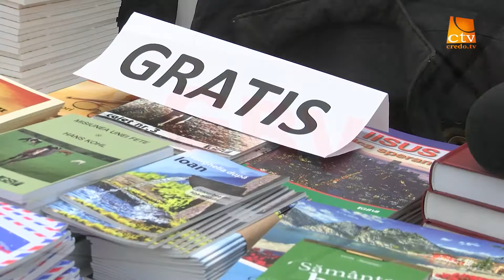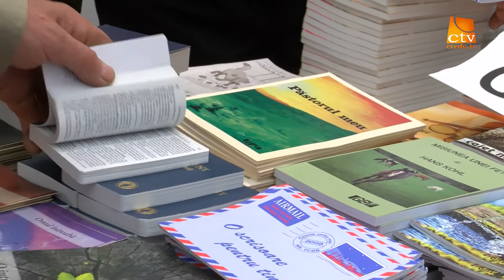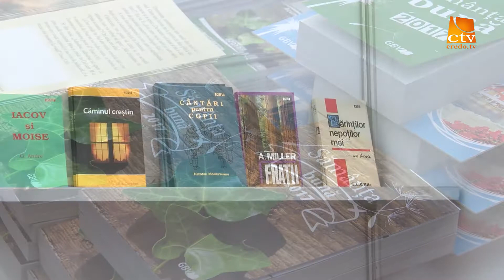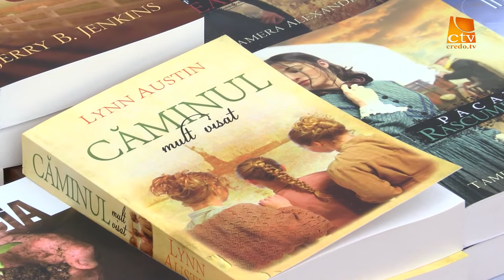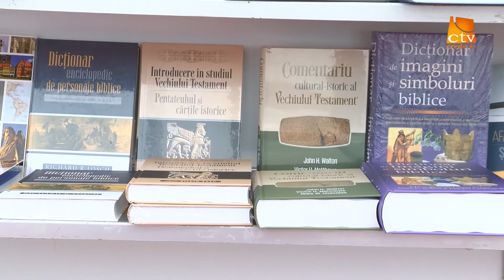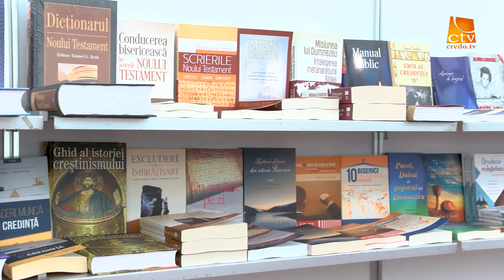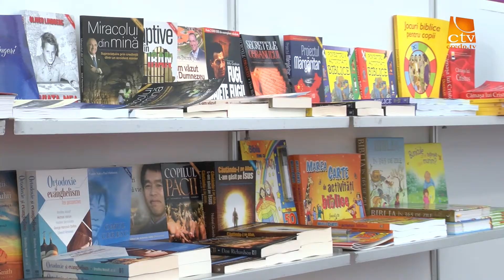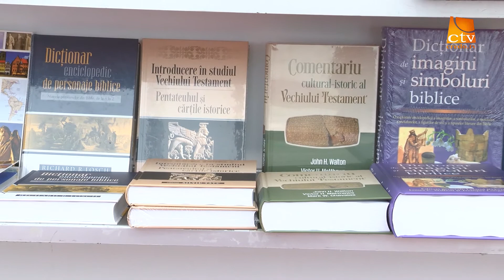Reportaj - Targul de carte Gaudeamus Cluj-Napoca (2017)